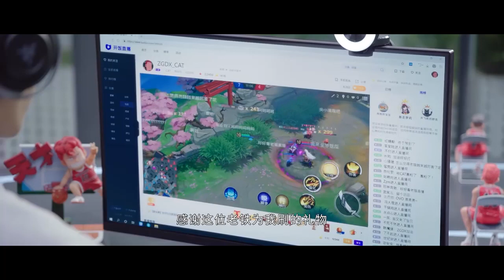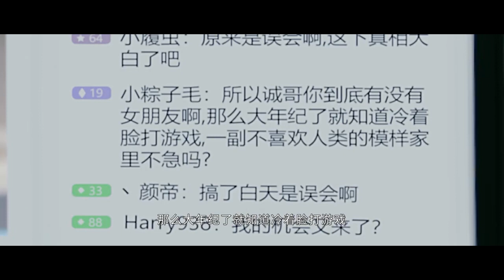【霸总盯妻】程潇一觉睡醒就被拉去直播，许凯一脸担忧，关心程潇生理期肚子不舒服。【你微笑时很美EP12 2】